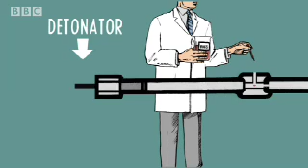Science experiment: shooting bugs a high speed - We Are The Aliens - BBC Space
Scientists experiment with shooting bugs through a vacuum at high speed to re-create rocks colliding into asteroids and to chart the survival rate. Can any rock dwelling micro organisms survive a high impact crash? Watch this great clip from BBC Horizon show 'We Are the Aliens' to find out more!